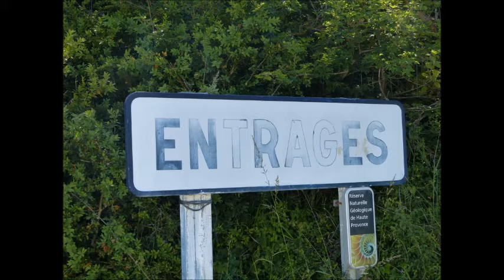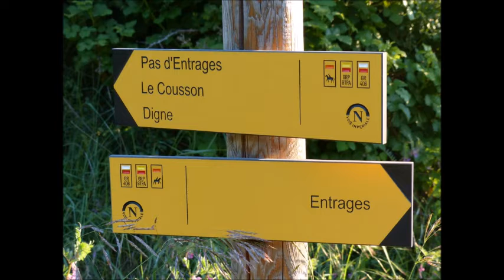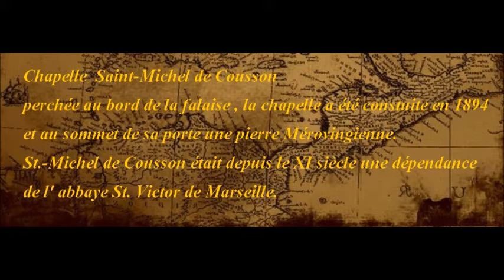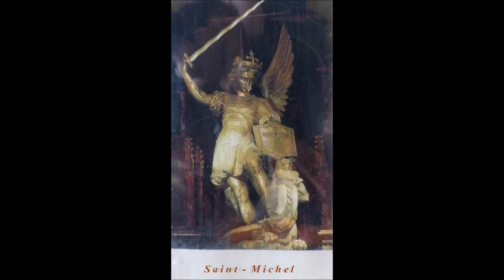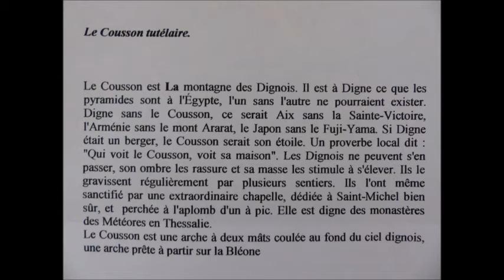Digne les bains suite en rando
LeMitch